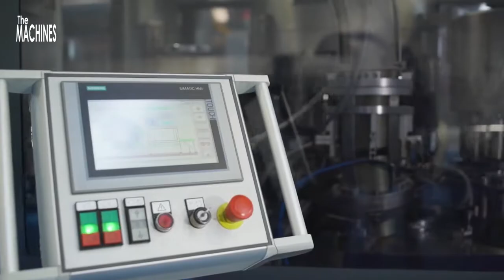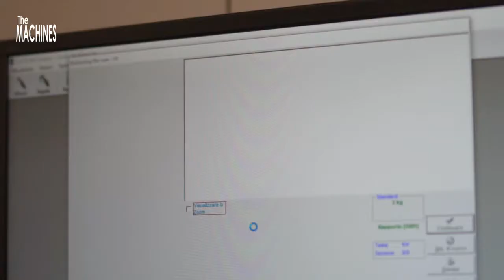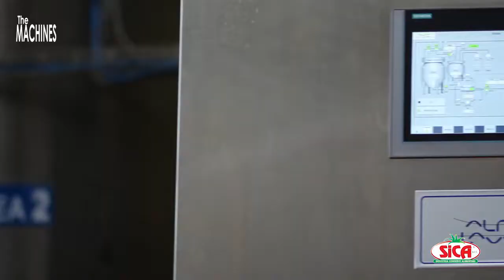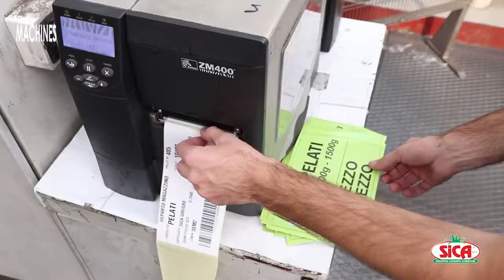AMAZING Tomato Processing With Modern Technology - How Tomato Ketchup Is Made - Tomato Factory